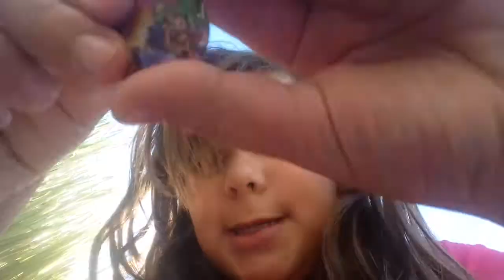Je goûte un bonbon en sucette